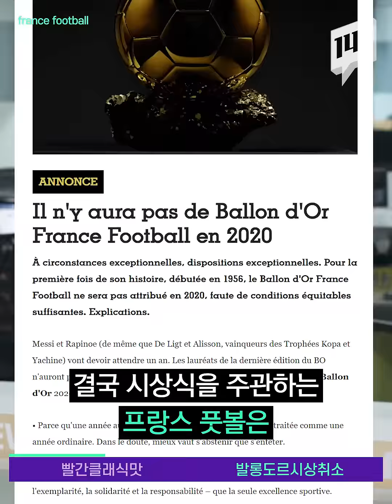레드벨벳 빨간 맛, 오케스트라 맛도 궁금해 허니~, 서울시향XSM 콜라보 / 14F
SM엔터테인먼트와 서울시립교향악단이 장르 간 협업을 위해 손을 잡았습니다. 업무협약의 일환으로 케이팝을 오케스트라버전으로 새롭게 재해석 했는데요. 레드벨벳의 빨간 맛이 공개됐고요. 내일(24일) 하루의 끝이 이어서 공개 될 예정입니다.